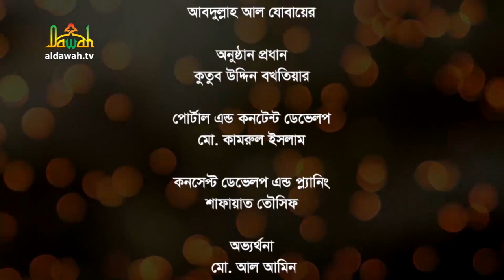জীবন জিজ্ঞাসা | Jibon Jiggasha | EP 965 | Professor Mokhter Ahmad | সমাজে প্রচলিত বিদআত সমূহ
অনুষ্ঠান: জীবন জিজ্ঞাসা পর্ব-৯৬৫ | Jibon Jiggasha | Episode 965
আলোচক:  প্রফেসর মোখতার আহমাদ (Professor Mokhter Ahmad )
উপস্থাপনা: মু. কুতুব উদ্দিন বখতিয়ার